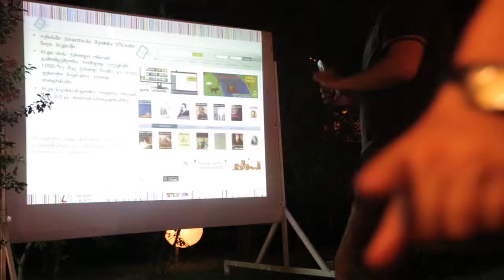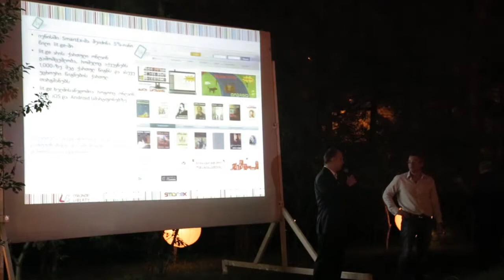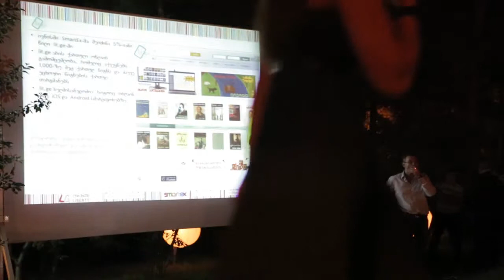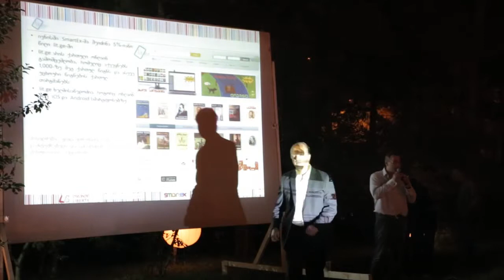Digital Summer 2013 Presentation (17/19)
ლადო გურგენიძე, გიგა ჭირაქაძე - lit.ge